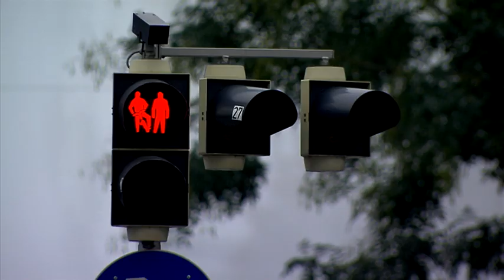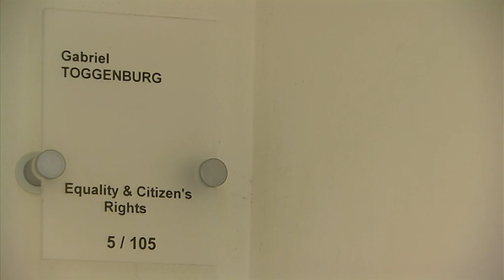MINET -- Interview mit Gabriel Toggenburg von der FRA (European Union Agency for Fundamental Rights)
Am 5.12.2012 strahlte der Fernsehsender RAI eine Ausgabe der Sendung MINET aus im Rahmen derer Dr. Gabriel N. Toggenburg, Rechtsexperte an der Grundrechteagentur der Europäischen Union und vormaliger EU-Experte an der EURAC interviewt wurde. Die Grundrechteagentur wurde 2007 gegründet und ist die auf den Grundrechtsschutz spezialisierte Einrichtung der EU. Sie befindet sich in Wien und hat beratende Funktion in Bereichen wie Asyl, Immigration, Integration, Datenschutz, Kinderrechte, Diskriminierung und Gleichbehandlung, Rassismus und Fremdenfeindlichkeit, Integration der Roma, Opferschutz, Zugang zum Justizwesen und dergleichen. Die Agentur hat in den ersten 5 Jahren ihres Bestehens 90 Berichte zu unterschiedlichen Menschenrechtsthematiken verfasst und Rechtsgutachten zu verschiedenen EU-Gesetzgebungsvorschlägen erarbeitet.